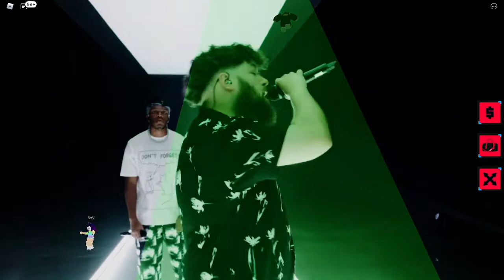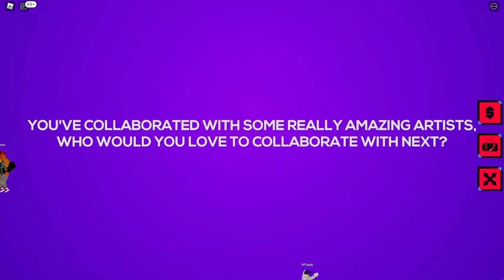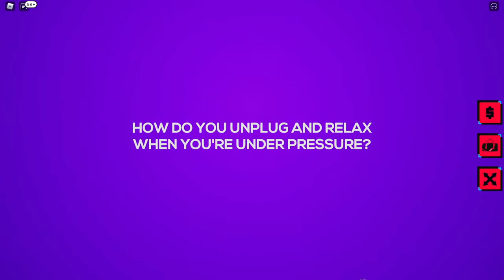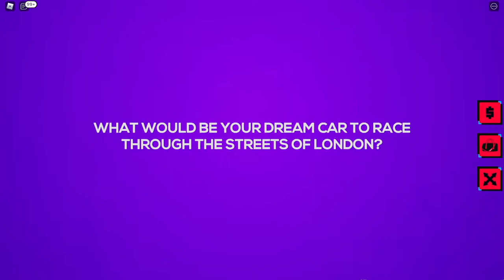KSI Roblox Album Launch Party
KSI